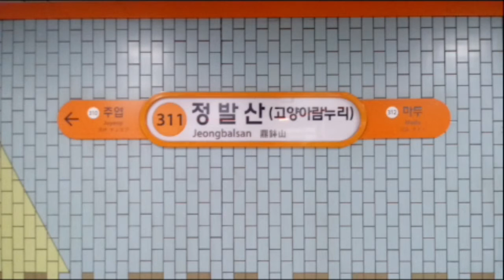(311) 서울3호선 정발산역 역명판 (상선)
정발산 (고양아람누리)
Jeongbalsan
(311)